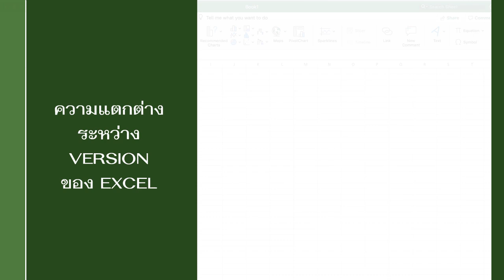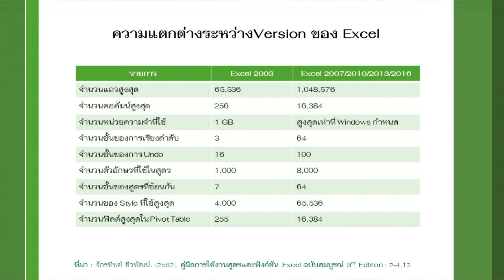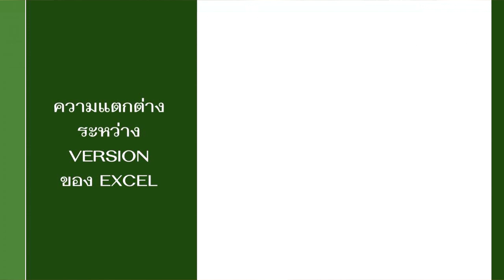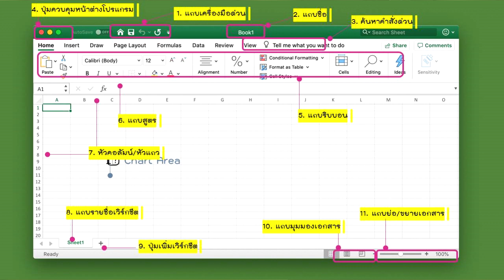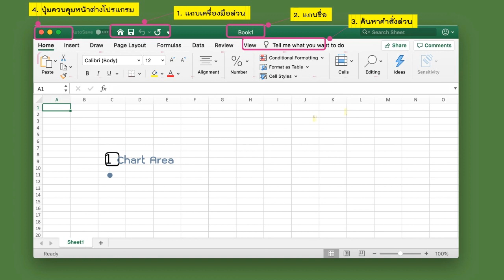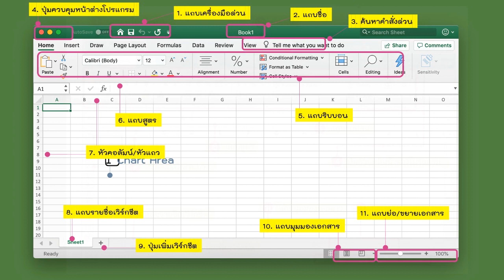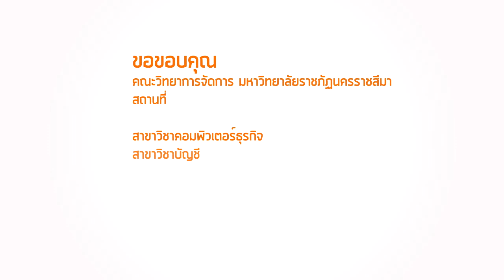:: EP1 :: 1.3 ส่วนประกอบของหน้าต่าง Excel